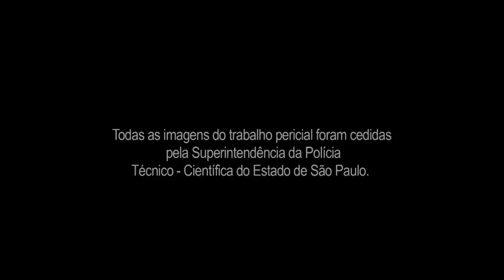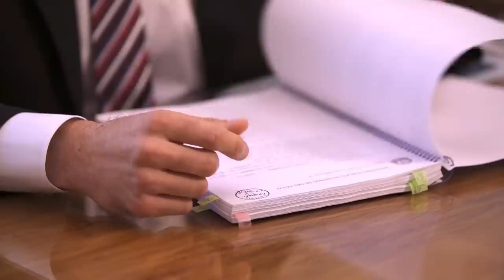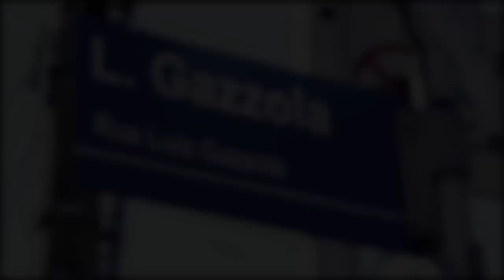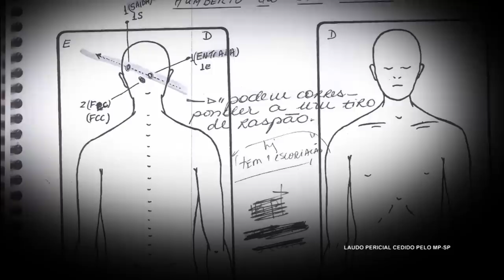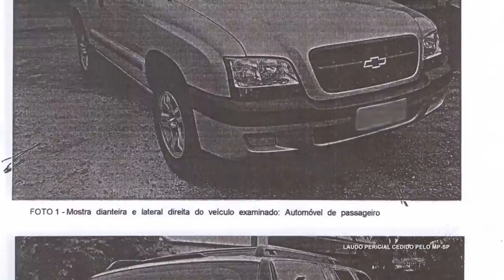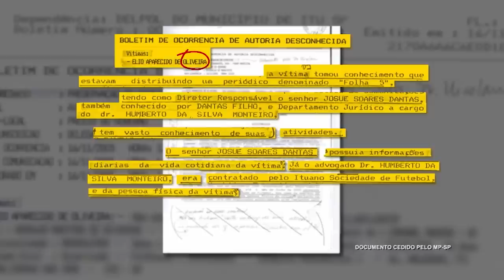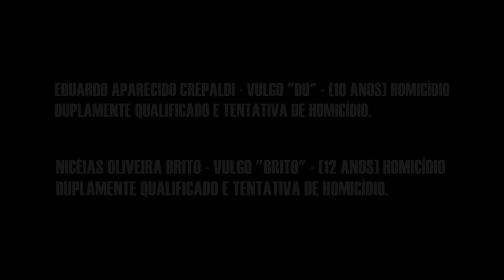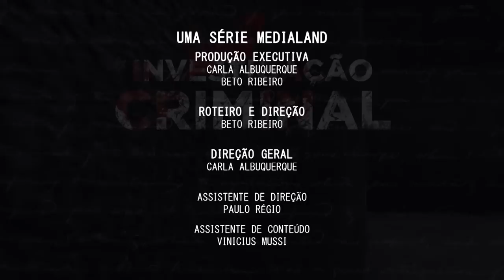O CASO QUE CHOCOU TODO O INTERIOR PAULISTA - CASO HUMBERTO MONTEIRO